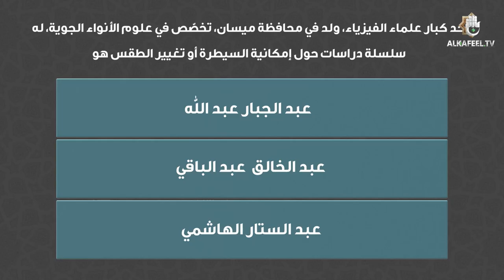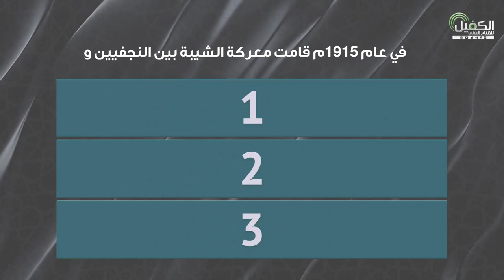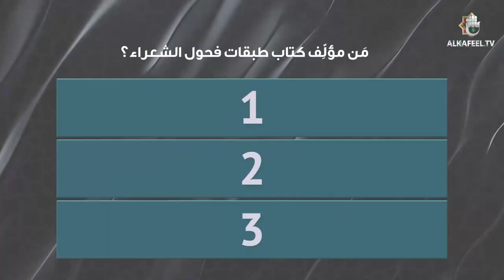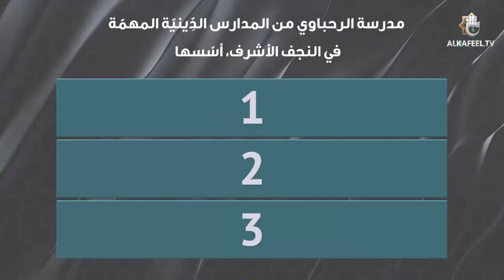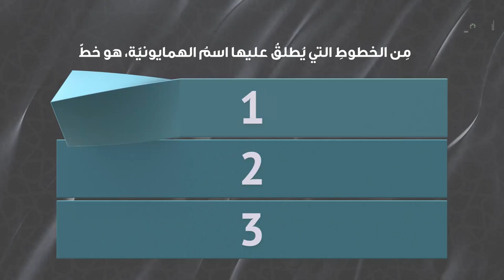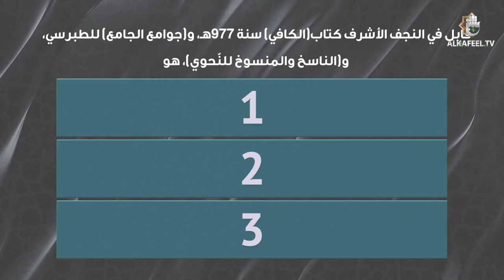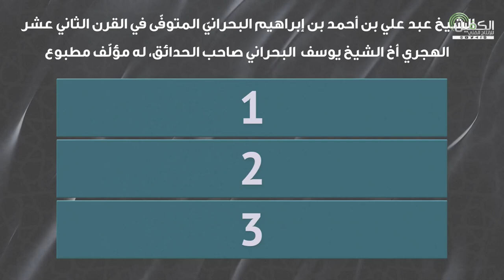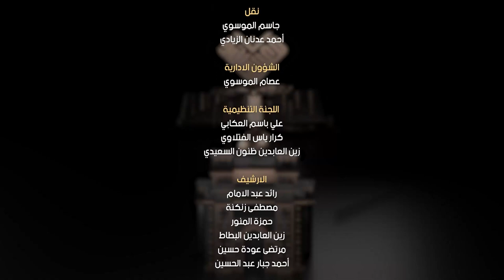مسابقة معارف التراث | الحلقة الخامسة عشر